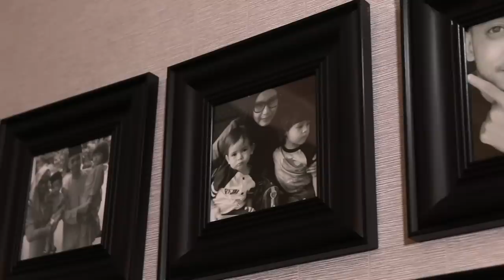Masak Apa Tu? (2019) | Ep 4 - Tomok X Ayu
Pasangan Selebriti: Tomok & Ayu

Program dengan konsep realiti dan lebih santai ini merupakan sebuah program masakan kekeluargaan yang menampilkan 13 pasangan selebriti. Setiap pasangan akan memasak dua menu utama dan satu menu wajib menggunakan bahan rahsia yang disediakan. Menerusi program ini, pasangan perlu keluar membeli-belah untuk menyediakan bahan mengikut menu masakan masing-masing. Kemudian, mereka akan mula sesi penyediaan bahan untuk menyempurnakan masakan.

Akhir sekali mereka akan menikmati hidangan sambil mengkritik masakan pasangan masing-masing. Mereka juga akan ada tetamu untuk memeriahkan meja santapan. Keletah anak-anak juga menyumbang kepada konsep yang penuh drama dan menarik.